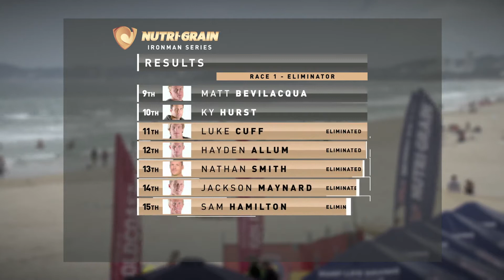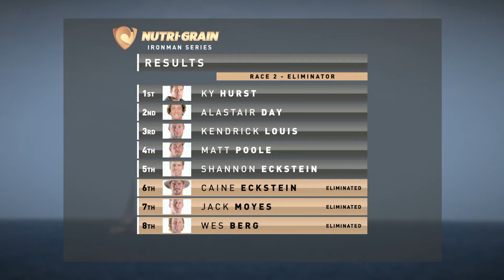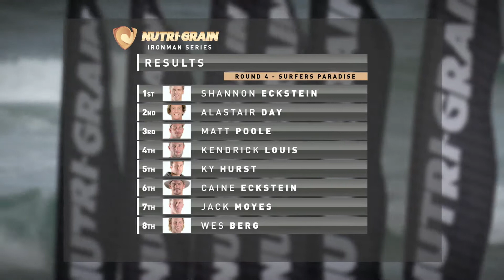Round Four IronMan Highlights - Nutri-Grain Series 2014-15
Round Four IronMan Highlights of the 2014-15 Nutri-Grain Series from Surfers Paradise, Gold Coast.